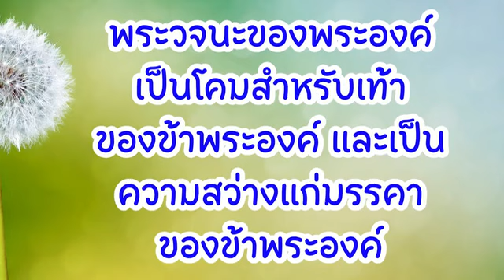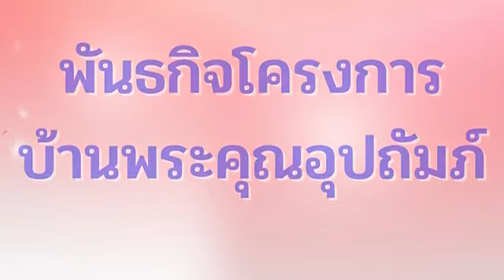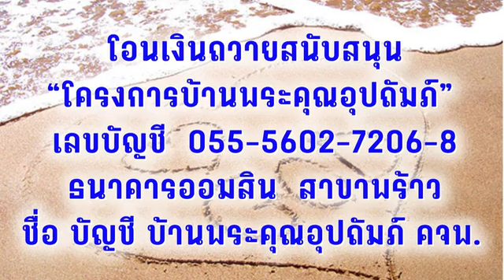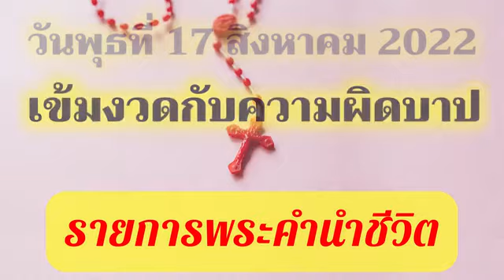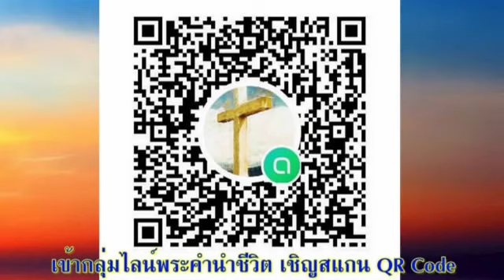17 สิงหาคม 2022 เข้มงวดกับความผิดบาป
เข้มงวดกับความผิดบาป

“พี่น้องทั้งหลาย ข้าพเจ้าไม่อาจจะพูดกับท่าน เหมือนพูดกับพวกที่อยู่ฝ่ายจิตวิญญาณ แต่ต้องพูดเหมือนพวกที่อยู่ฝ่ายเนื้อหนัง…” (3:1) คุณและคริสตจักรของคุณโน้มเอียงไปทางฝ่ายเนื้อหนังหรือฝ่ายพระเยซูมากกว่ากัน

อ่าน 1 โครินธ์ 5:1–13
“จงชำระเชื้อเก่าเสีย เพื่อท่านทั้งหลายจะได้เป็นแป้งดิบก้อนใหม่ ดังเช่นที่ท่านเป็น”
1 โครินธ์ 5:7

 การทำผิดศีลธรรมทางเพศมีทุกที่ในเมืองโครินธ์รวมถึงในคริสตจักรด้วย (ข้อ 1) การยอมทนอยู่กับความผิดบาป และแม้กระทั่งความภูมิใจที่ยอมทนกับสิ่งที่เป็นบาปนั้น (ข้อ 2, 6) ได้กลายเป็นบรรทัดฐานที่ทำกันทั่วไป คำสอนเท็จเกี่ยวกับอิสรภาพในพระคริสต์กล่าวว่า “จงใช้ชีวิตตามที่ชอบ เพราะในที่สุด ทุกสิ่งที่คุณทำก็จะได้รับการให้อภัย” แต่เปาโลโต้กลับว่า “ไม่ใช่เลย” จงมีชีวิตตามแบบที่พระเยซูทรงสร้างให้คุณเป็น คือ “เป็นแป้งดิบก้อนใหม่ ดังเช่นที่ท่านเป็นพวกไร้เชื้อ” (ข้อ 7) จงปราศจากมลทิน จงบริสุทธิ์
 ดังนั้นทางออกของเรื่องนี้คืออะไร? ผมอยากรู้ว่าคุณตอบสนองอย่างไรเมื่อคุณอ่าน ข้อ 2, 4, และ 5 ความคิดฉับพลันของผมคือ “ทุกวันนี้ คริสตจักรคงไม่ได้ตอบสนองกับความบาปแบบนั้น ใช่ไหม” ซึ่งผมคิดว่า บางครั้งเราก็ตอบสนองเช่นนั้น และบางครั้งก็ไม่ แต่เปาโลได้เขียนไว้อย่างชัดเจนว่า เราต้องลงมือทำบางสิ่งบางอย่างอย่างแน่นอน
 คริสตจักรต้องเอาจริงเอาจังกับความผิดบาป โดยเฉพาะอย่างยิ่งในกรณีที่ทราบกันทั่วคริสตจักรแบบกรณีนี้ เปาโลกล่าวว่าต้องขับเขาออกจากคริสตจักรเท่านั้น จะทำน้อยกว่านั้นไม่ได้ เพื่อประโยชน์ของแต่ละคนและคริสตจักรโดยรวมทั้งหมด ความผิดบาปเป็นสิ่งที่แพร่ระบาดออกไปได้ (ข้อ 6) แต่ให้เราสังเกตวัตถุประสงค์ของมาตรการเข้มงวดนี้ (ข้อ 5) ซึ่งไม่ใช่การ “ตัดคนหนึ่งออกไปตลอดกาล” แต่เป็น “การช่วยให้รอด” แลกกับการช่วยให้ผู้ที่สำนึกผิดกลับใจใหม่ได้กลับเข้ามาในคริสตจักรอีกครั้ง

คริสตจักรดูเปราะบางเป็นพิเศษเมื่อพูดถึงความผิดบาปทางเพศ คริสตจักรของคุณจัดการกับบาปที่ร้ายแรงและชัดแจ้งเช่นนี้อย่างไร? อธิษฐานขอสติปัญญาสำหรับตัวคุณเอง และผู้นำของคริสจักรในประเทศ ซึ่งต้องเผชิญหน้ากับปัญหายาก ๆ เหล่านี้